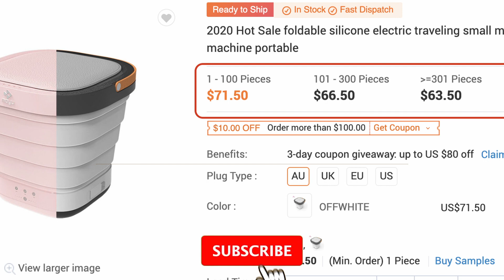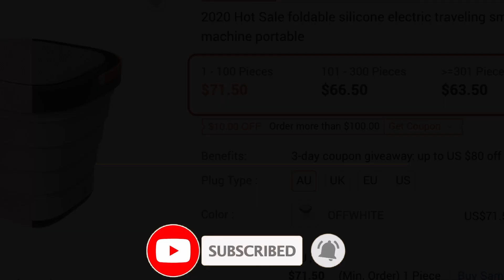3. Foldable Washing Machine | Amazon Top Selling | Ali Baba Price | FBA | FBM| Most Watched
Dear All,

This Channel focus to provide different range of innovate gadgets which can outsource or manufactured to start a business on different e-commerce platforms. Also provide price comparison of different best selling products on available product selling platforms.

Regards,
JT